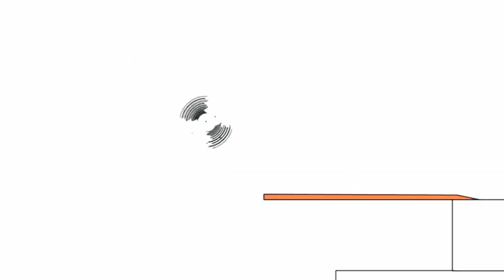11 липня 2023 р.